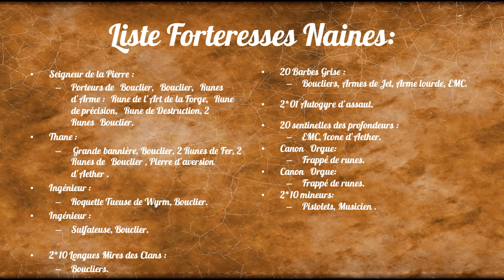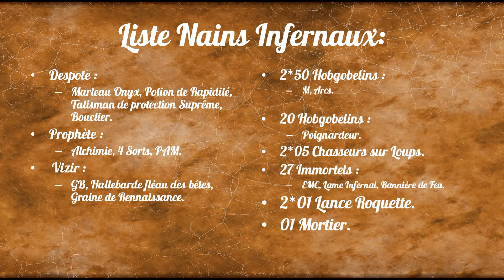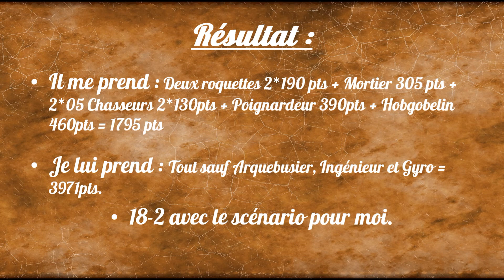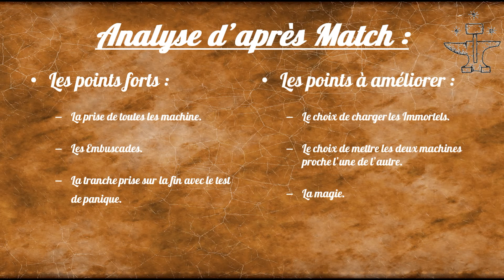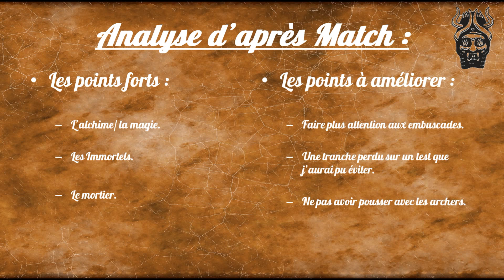Rapport de Bataille#30 - Nains Infernaux VS Forteresses Naines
On reviens aux Infernaux avec du test de troupe !!